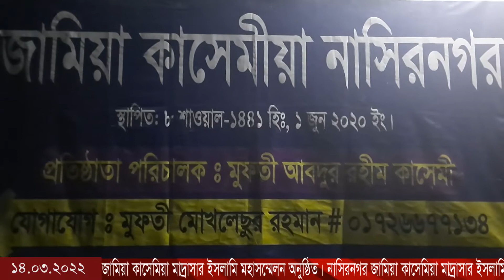নাসিরনগর জামিয়া কাসেমিয়া মাদ্রাসার ইসলামি মহাসম্মেলন অনুষ্ঠিত।